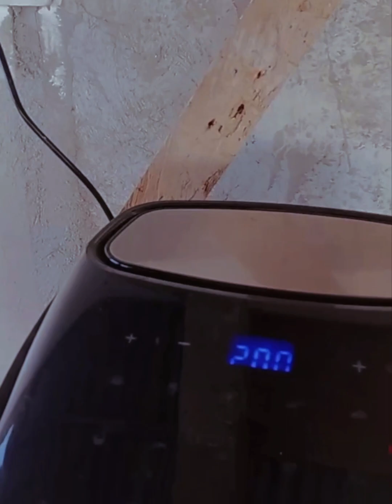FLIP THE BOTTLE // FAMILY EDITION